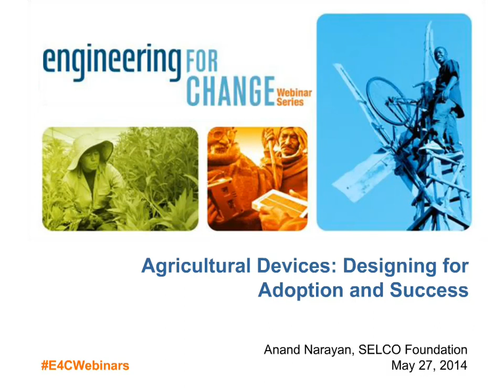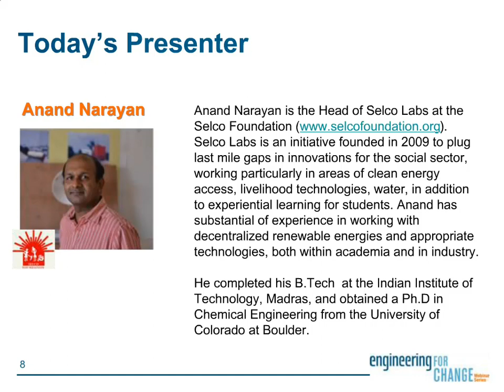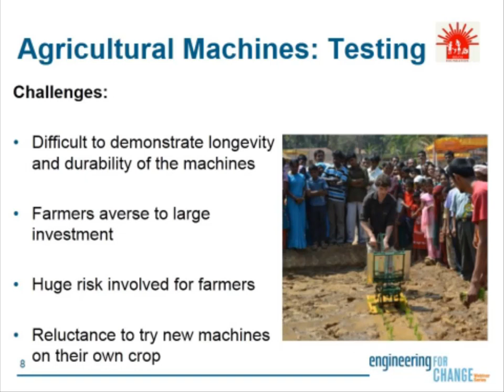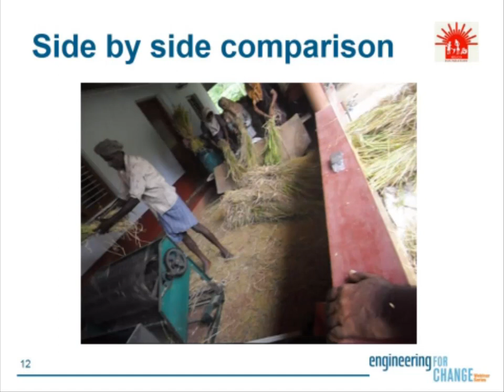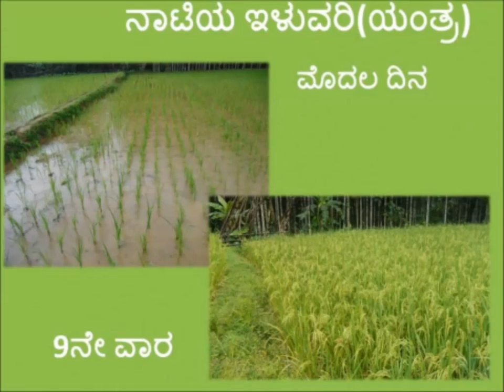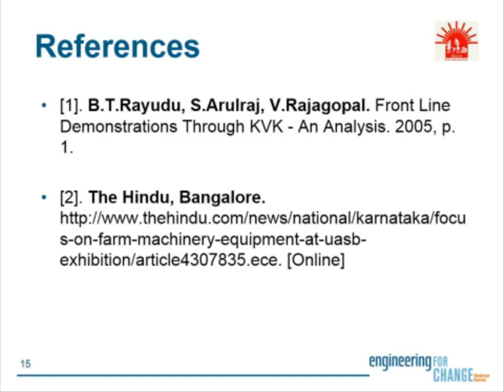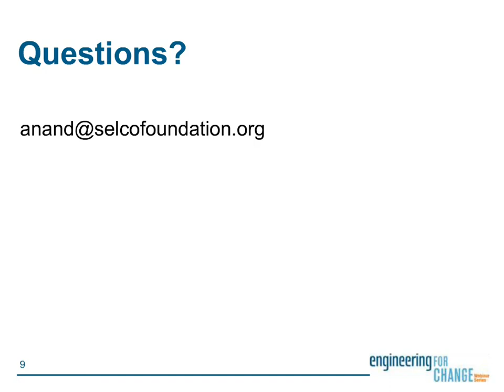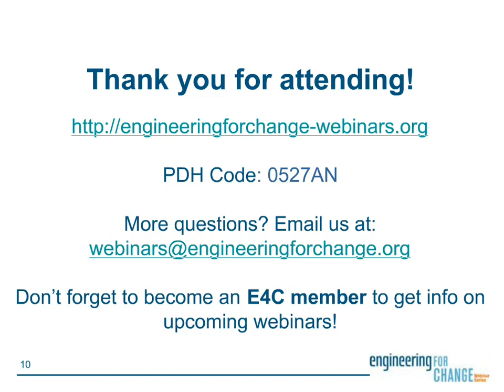Agricultural Devices: Designing for Adoption and Success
You have a machine that can save time and money for farmers in developing countries, but when you go to test it, you find out that the farmers aren't interested in trying it out. What to do? It's a common problem in development, and fortunately there are solutions. In this E4C Webinar, Anand Narayan at the SELCO Foundation in southern India, shares advice from his research into how to overcome obstacles to testing prototypes.